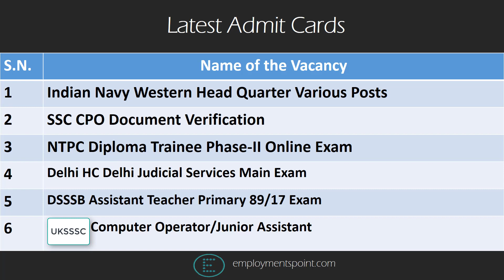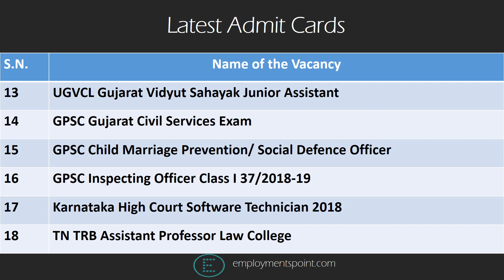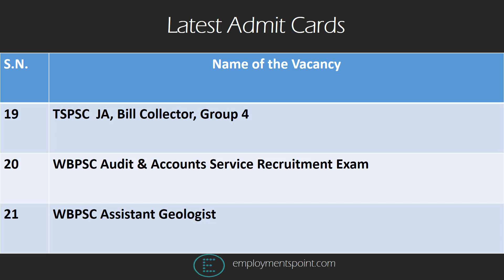Download your admit card | 5-10-2018 | Call Letter | PST | PET | Interview | Employments Point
In this video we bring to you latest admit cards / Call letter issued for PST,  PET, Viva-Voce, Interview, Medical, Document Verification etc.